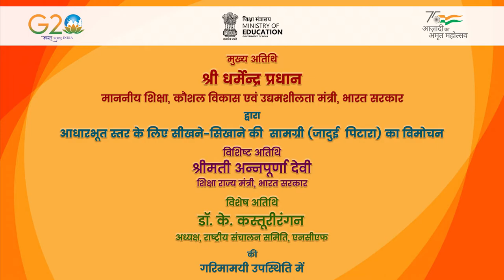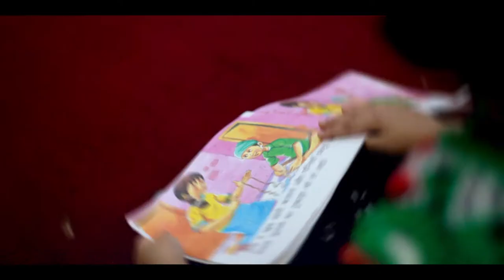Learning-Teaching Material(Jaadui Pitara) for the Foundational Stage